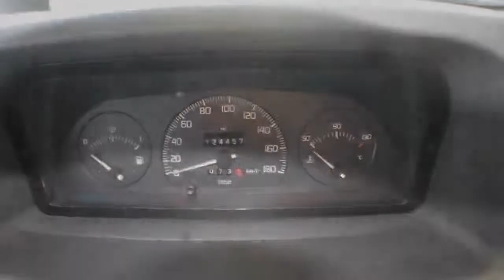Kampeerauto te koop: RIVIERA 2.8 TDI 122 PK !!